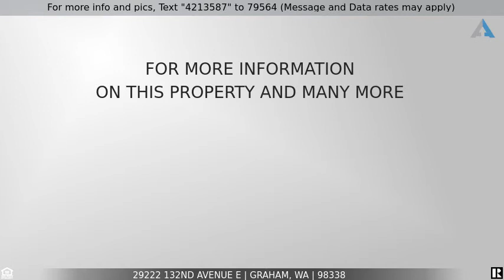Priced at $895,000 - 29222 132nd Avenue E, Graham, WA 98338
Beautiful Home in Graham

This gated private entry leads to a luxurious home that sits on 2.41 acres in a quiet neighborhood. Entering you are greeted by high ceilings, a grand chandelier and crown molding throughout! This spacious 3,395sqft home features 4 bedrooms and 2.5 bathrooms along with a lower level office and  huge upper level bounus room. Bathrooms have recently been updated with quartz countertops, new tile and new soaking tub in primary bathroom. Granite counter tops and cherry wood cabnetry in kitchen with walk in pantry. The charming parlor features custom built-in shelving.  3 car garage, plenty of room for RV parking, shed with carport and 2 horse stalls(which can be removed if buyer does not want/need). Too much to list must see!!!